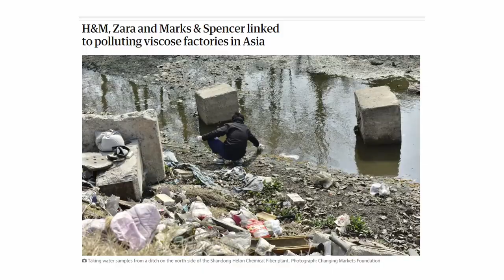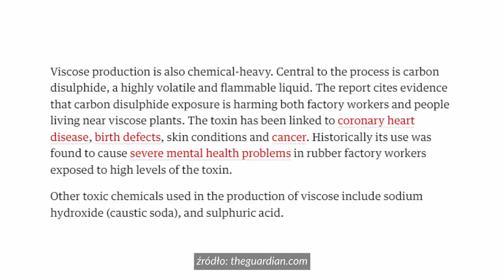GRWM WESELE | Przygotowania do wesela w duchu minimalizmu 👰🏼‍♀️🤵🏻‍♂️- włosy, sukienka, buty.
Muzyka:
Last Chance Ragtime Band - Basin Street Blues

00:00 Wstęp
01:54 WŁOSY
2:20 PIELĘGNACJA TWARZY
4:23 MAKIJAŻ
10:23 STRÓJ NA WESELE
13:21 ZAKOŃCZENIE